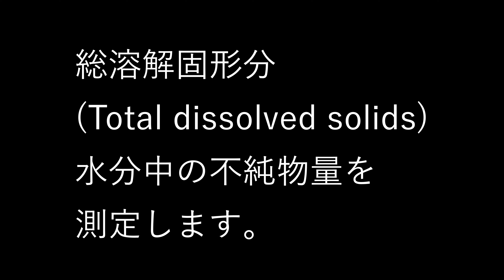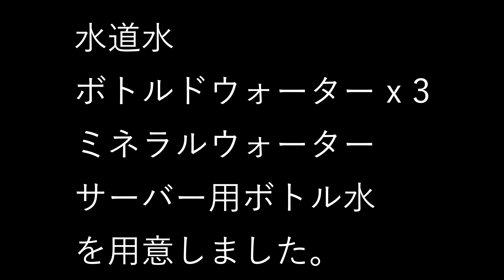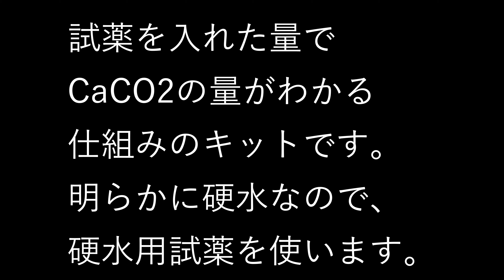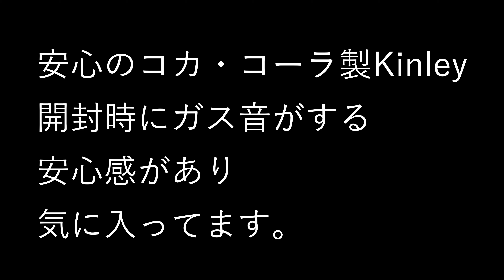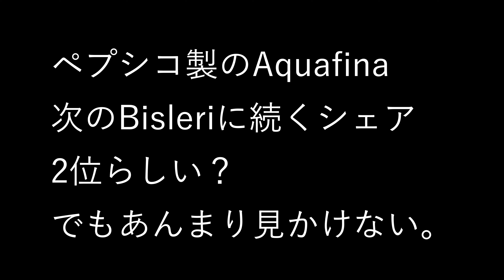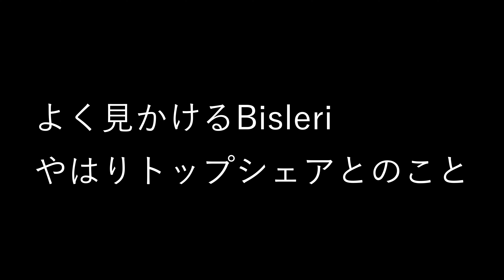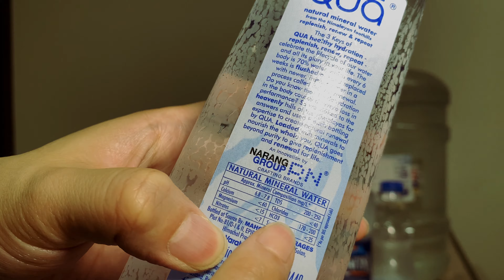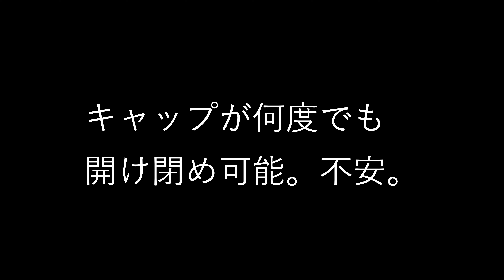インドで買える水をいろいろ測定してみる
水道水 / Kinley / Aquafina / Bisleri / Qua / Aqua Fies
TDSと軟水度/硬水度(CaCO2濃度)を測定します。

TDS測定に使った装置 (150INR前後, 250円くらい)
CaCO2濃度測定に使った試薬 (500INR前後, 800円くらい)